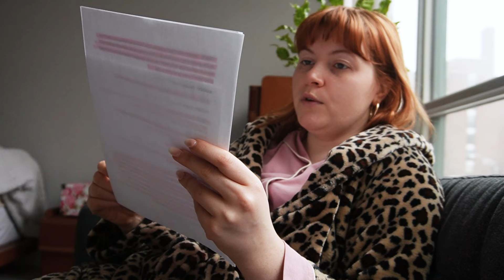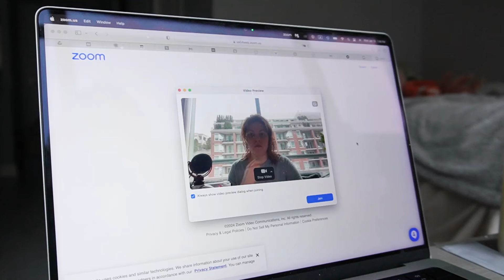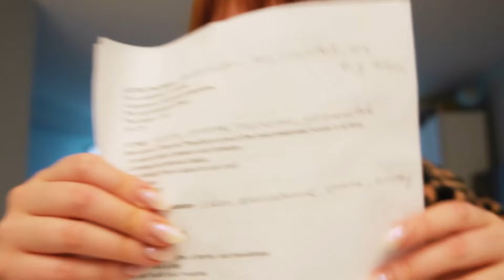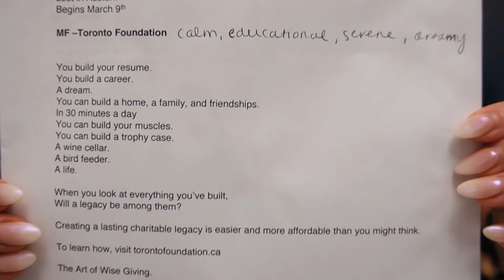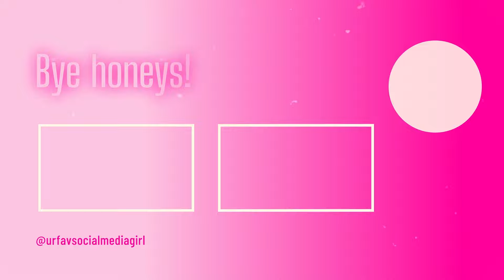guess who's back... first vlog of 2024....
DID YOU MISS ME HONEYS?!